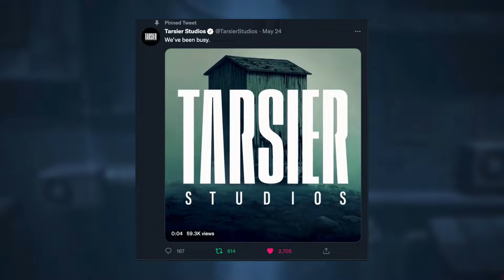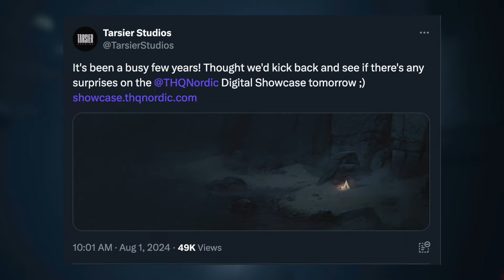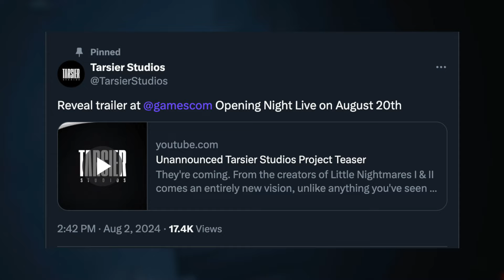NEW GAME FROM THE CREATORS OF LITTLE NIGHTMARES REVEALED | Tarsier Studios News Update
today we got a new teaser for an upcoming game by Tarsier Studios, the creators of Little Nightmares and Little nightmares 2. In this video we will look into this teaser, all the information about the upcoming game and speculate on what it could be.